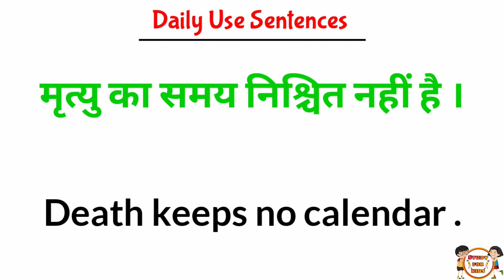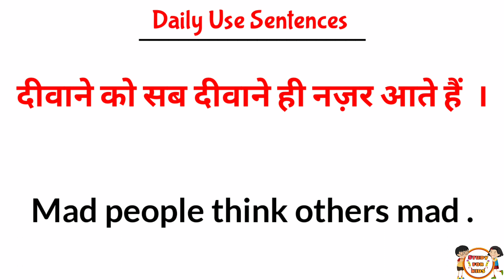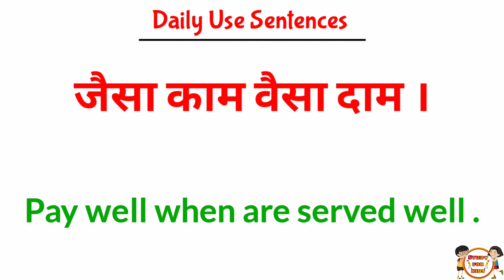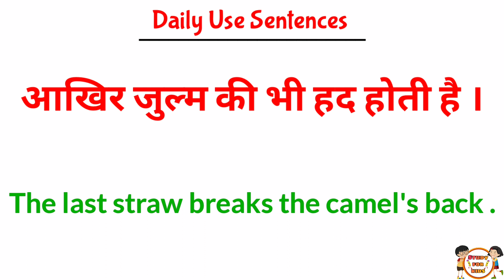English kaise sikhe | english bolna kaise sikhe | अंग्रेजी बोलना कैसे सीखे | इंग्लिश बोलना कैसे सीखे